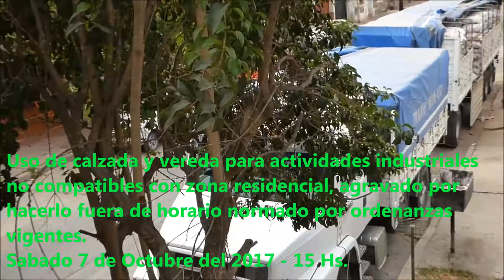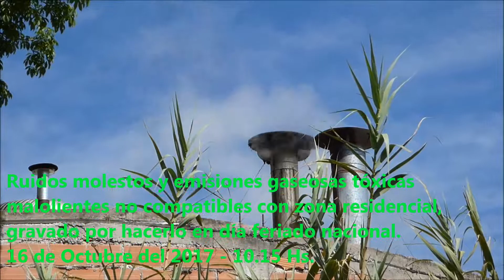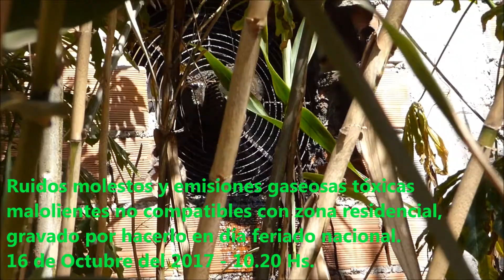SALTA - BARRIO 20 DE FEBRERO: Actividades industriales contaminantes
SALTA "LA LINDA"
BARRIO 20 DE FEBRERO
Actividades industriales contaminantes producidas por la fábrica La Española, ubicada en República de Siria 1424, no compatibles con nuestra zona residencial.

Octubre primaveral del 2017